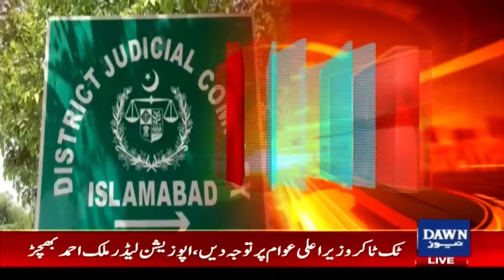Big News for Imran Khan: Strict Production Order Released | Breaking News | Dawn News